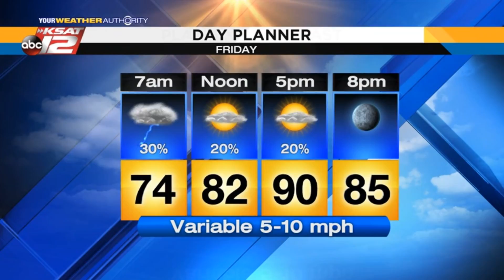Adam's 9p Update: Thursday 5/30/19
Spotty showers and storms developing.